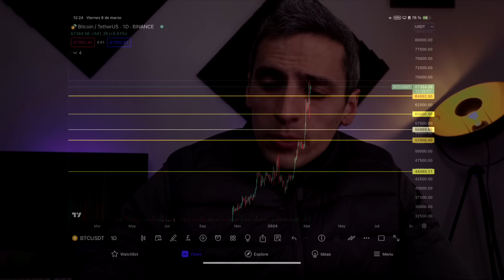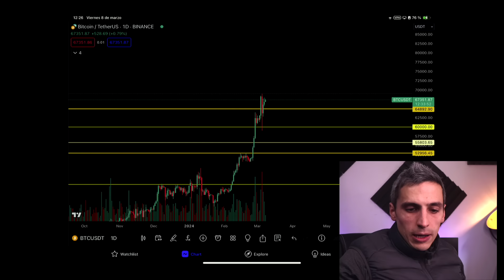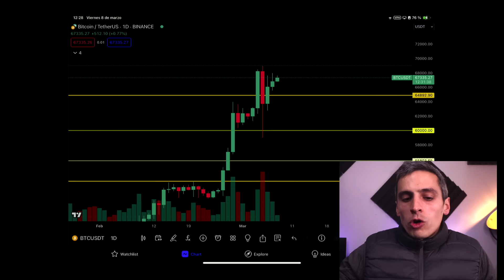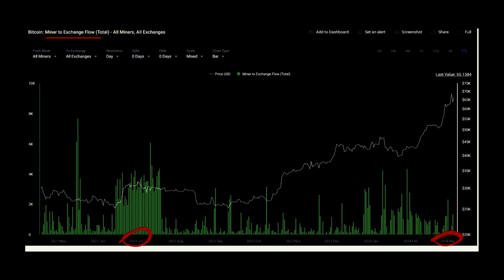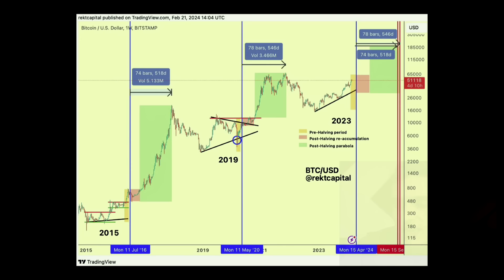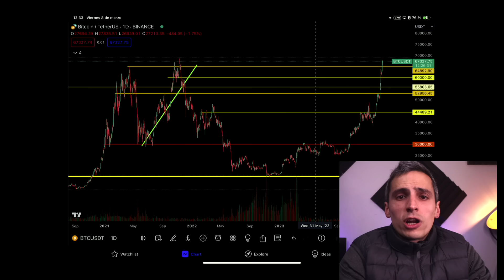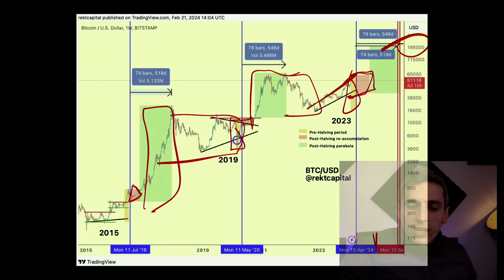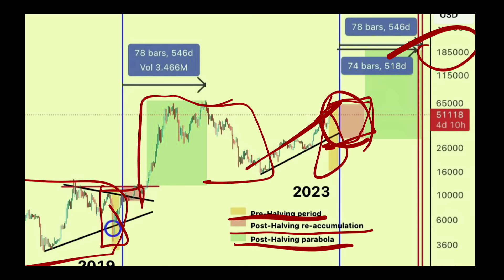🔥 Comprar BITCOIN AHORA? Precio Objetivo Ciclo Bitcoin Post Halving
A punto de llegar el halving y con él el ciclo de Bitcoin, qué precio objetivo tiene Bitcoin a un año? Deberíamos comprar Bitcoin ahora? Quizás Ethereum? Pepecoin? Analizamos los ciclos post halving de Bitcoin y trazamos su precio objetivo al finalizar el mismo teniendo en cuenta los ETFs Bitcoin.

Mi Equipo